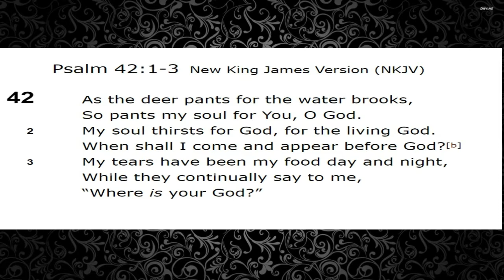When It looks like nothing is working 02/26/2017